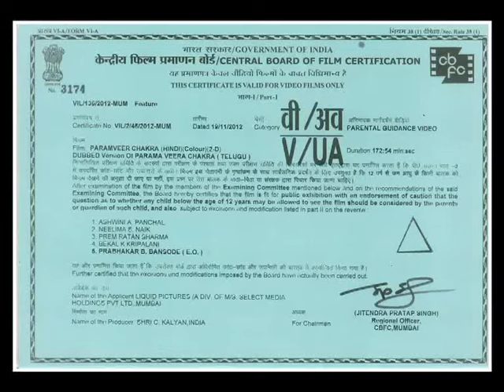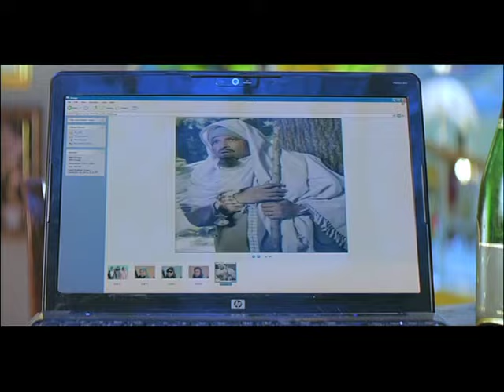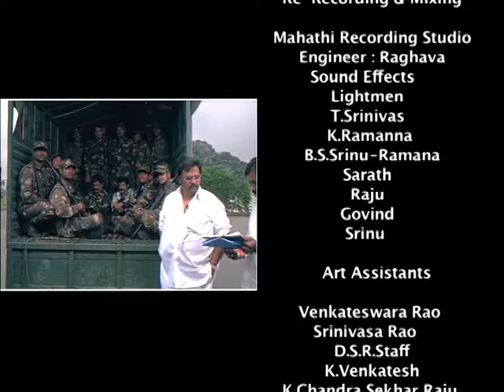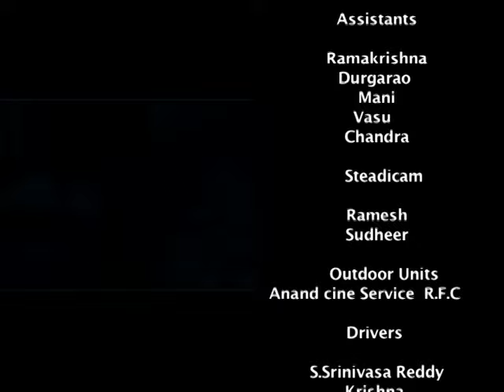Param Veer Chakra Full Hindi Movie | Balakrishna | Amisha Patel | Super Hit Hindi Dubbed Movie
Presenting this action thriller movie "Param Veer Chakra" starring Nandamuri Balakrishna, Ameesha Patel, Neha Dhupia & directed by Dasari Narayana Rao.

Param Veer Chakra is about Chakradhar (Balakrishna), a famous movie actor who dons various roles. An army Colonel Jeetendra (Murali Mohan) tells him that he has a story in which he wants Chakradhar to act. The Colonel narrates him a story of an army major,  Major Jay Simha (Balakrishna) a real time army man who looks ditto like Chakradhar, and valiantly arrested a dreaded terrorist  Abdul Ghani. Tragedy is Jay Simha is now in a vegetable state on ventilation. Colonel Jeetendra asks Chakradhar to act like Major to ensure that the nation's security plans are not compromised. How Chakradhar attacks the terrorists and how he brings back the honor of the Major forms the rest of the story.